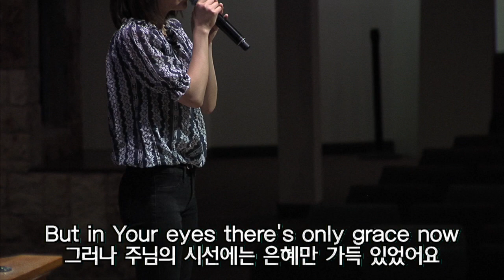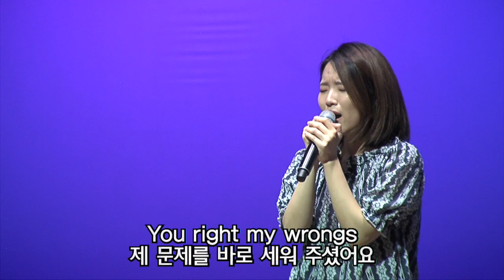2018.05.13 세미한교회 헌금특송/오수현 청년